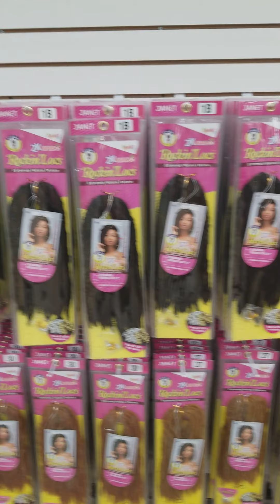LIVE at a New HUGE Beauty Supply Store *Hiram Ga.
"Hello Family"
I Just Relocated to Dallas Ga.
I Found a Beauty Supply store about 2 weeks ago in Hiram.
It is About 15 mins away from me.
I Always was in the area on a Sunday.
I wasn't able to go bc they weren't open on Sundays.
So Now I FINALLY Got a Chance to go.
I Wanted to Share it with you Guys.
Check Out this Video for More.

Be Blessed.

The Place is Called:
Hiram Beauty Supply Store.
You can Google it for the Address and More info.
They have Everything!
You will Love it too.

I Would Love to do Your hair.
My Main Focus is Healthy hair and No Breakage.

A'Kiyia's Natural Twist Hair Braiding
Dallas Ga.30132
AKiyia.webs.com